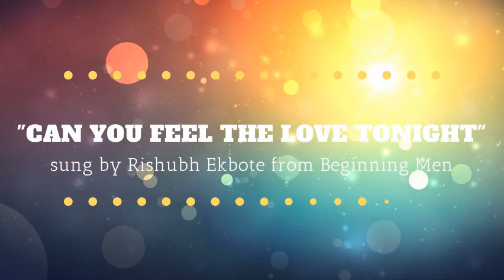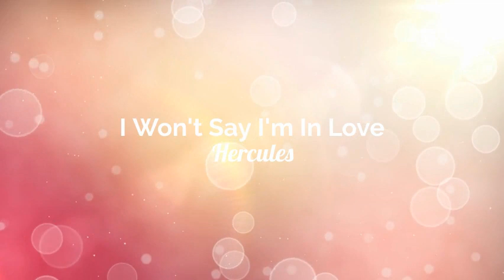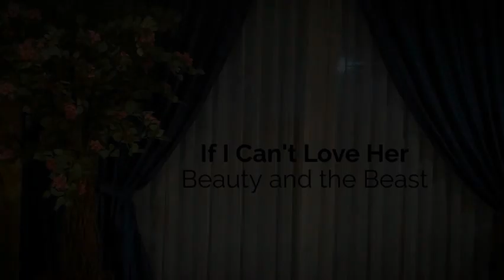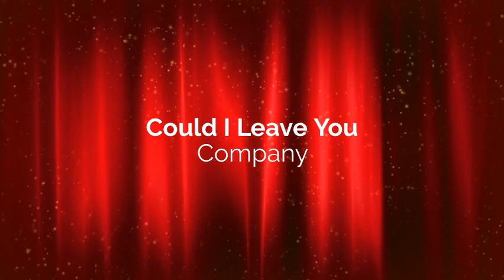A Night at Broadway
Program Order:

Something Rotten "Musical" sung by the Choir Officers
Willy Wonka and the Chocolate Factory "Pure Imagination" by Cantiamo & Cantilena
The Lion King “Can You Feel the Love Tonight” by Rishubh Ekbote
Pocahontas "Colors of the Wind" by Grace Andrews
Hercules "I Won't Say I'm in Love" by Ariya Datta
Mary Poppins "Feed the Birds" by Darlene Gomez
Shrek "Hallelujah" by Cantiamo, Cantilena, Con Brio
Shrek "Morning Person" by A Cappella
Beauty and the Beast "If I Can't Love Her" by Roberto Rodriguez
Moana "How Far I'll Go" by Chardonnay Cooper
Mulan "Refection" by Jessica Liu
Mulan "I'll Make a Man Out of You" by Con Brio & Chorale Men
Cinderella "A Dream is a Wish Your Heart Makes" by A Cappella
Cinderella "So This is Love" by Christina Pendleton
Cinderella "Do I Love You Because You're Beautiful" by Alex Aguirre Acosta
The Sound of Music "My Favorite Things" by Aditi Panda
My Fair Lady "Wouldn't It Be Loverly" by Jordan Beavers
My Fair Lady "I Could Have Danced All Night" by Pranavi Gupta
Grease "Beauty School Dropout" by Chorale Women
Grease "You're the One That I Want" by Concert Chorale
Wicked "Popular" by Kate Jordon
Miss Saigon "Why God?" by Dean Marino
Company "Could I Leave You" by Paula Quinto
Phantom of the Opera "Think of Me" by Makaylie Moore
Parade "It's Hard to Speak My Heart" by Jian Wei Gao
Company "Being Alive" by Lydia Hassall
Oklahoma! "Out of My Dreams" by Nora Li
Les Miserables "The Dream I Dreamed" by Finn Mubarak
Les Miserables "On My Own" by Kennedy Barnes
Thoroughly Modern Millie "What Do I Need With Love?" by Siyu Cao
Into the Woods "I Know Things Now" by Rebecca Thomas
Bridges of Madison County "To Build a Home" by Sofie Marino
Addam's Family "Death is Just Around the Corner" by Tiffany Eke
Sweeney Todd "Joanna" by Hasan Hammoud
Sweeney Todd "The Ballad of Sweeney Todd" by Concert Chorale